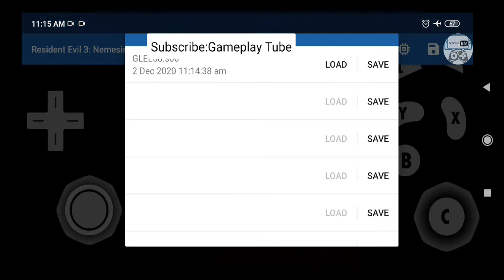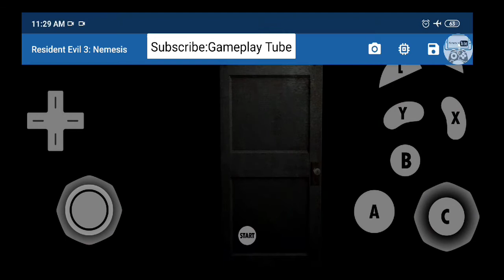Resident Evil 3: Nemesis | Part 3|GameCube Dolphin Emulator Gameplay